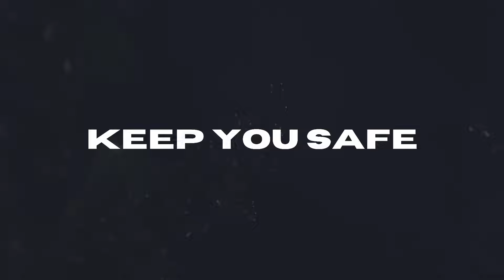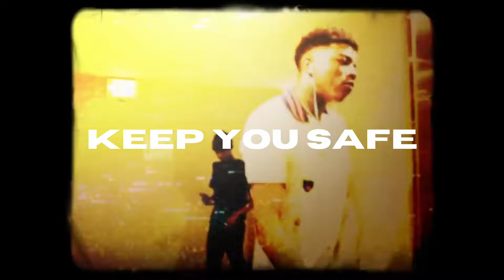[FREE] Yungeen Ace Type Beat 2024 “Keep You Safe”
produced by Chrizbbeats x Meralless x Cybr (must credit us)

BPM: 155

TIMESTAMPS:
00:00 - INTRO
00:24 - HOOK
00:49 - VERSE
01:26 - HOOK
01:51 - VERSE
02:28 - HOOK
02:53 - END